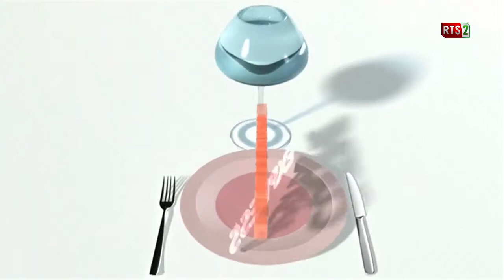CUISINE EXPRESS 9